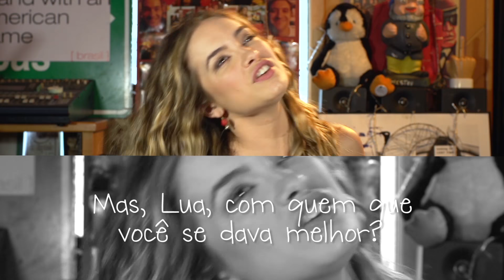TUDO SOBRE REBELDE • Lua Blanco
Hey!!

Finalmente saiu! Meu primeiro clipe! :)

Você viu?